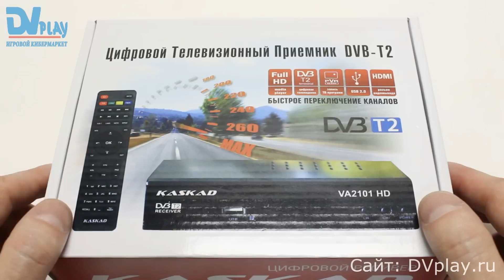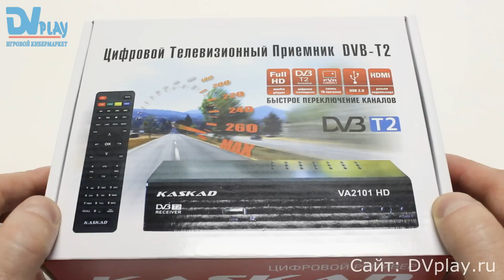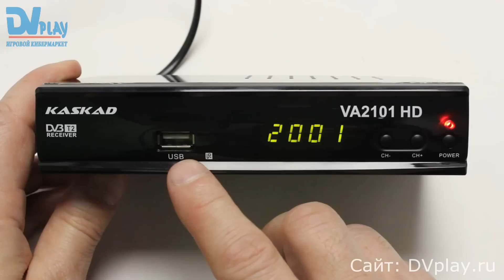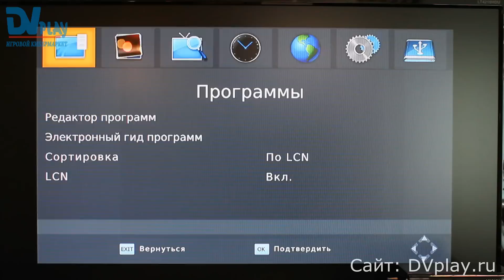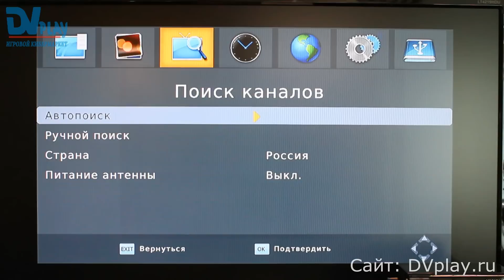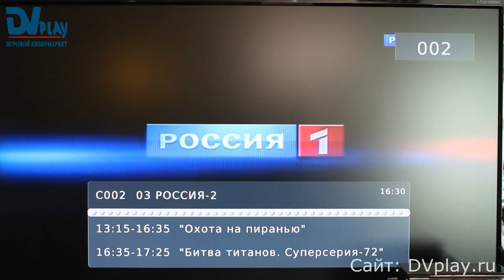Kaskad VA2101HD - обзор цифрового ресивера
Обзор цифровой ТВ приставки Kaskad VA2101HD.
KASKAD VA2101HD - новая модель, которая имеет 3 важных достоинства:

1. Модулятор 1236 (с помощью которого осуществляется быстрое переключение каналов - внутри списка).

2. Тюнер MXL603.

3. Новый плоский пульт управления.

Основные характеристики DVB-T2 ресивера KASKAD VA2101HD:

Полная совместимость с MPEG-2, MPEG-4 и DVB-T/DVB-T2 приставка для приема цифрового телевидения;
Воспроизведение практически всех форматов видео: AVI, MPEG, MKV, DivX, MP4, JEPG, MP3, WAV и USB PVR через USB2.0;
Формат входного сигнала: DVB-T2 (прием открытых каналов;
Диапазон принимаемых частот: 174-858 МГц.
Формат видео: MPEG4 AVC H.264 SD/Full-HD;
Формат аудио: MPEG-1 Layer I/II, MPEG-2 Layer II, AAC;
Разрешение видео: 576i, 576p, 720p, 1080i, 1080p;
Формат экрана: 16:9, 4:3;
Ширина полосы потока: 7 / 8 МГц.
Демодуляция: QPSK, 16QAM, 64QAM, 256QAM;
Декодер FEC: 1/2, 3/5,2/3, 3/4, 4/5, 5/6;
Защитный интервал: от 1/128 до 1/4;
Тип несущих: от 1K до 32K;
Допустимая скорость потока: Видео до 15 Мбит/сек, Аудио до 384 Кбит/сек.
Звук: 2 канала (стерео);
Количество каналов в памяти: 999;
Процессор: Mstar7816;
Коробка: 200мм-155мм-60мм;
Ресивер: 165мм-95мм-35мм.
Основные возможности DVB-T2 ресивера KASKAD VA2101HD:

Отображение телетекста и субтитров
Телегид (обзор программ) EPG;
Избранные списки каналов;
Сдвиг времени просмотра телепрограмм (Timeshift);
Запись телепрограмм на лету на устройство USB;
Запись телепрограмм по таймеру на устройство USB;
Воспроизведение мультимедиа файлов (MP3, JPEG) через USB;
Функции настройки;
Многоязычное меню, включая русский;
Настройка по умолчанию языков звука, титров, текста;
Автоматическая синхронизация времени;
Установка часового пояса;
ТВ-замок;
Автоматический и ручной поиск программ;
Ручной поиск программ по номеру канала или по частоте;
Обновление прошивки через USB;
Типы таймеров: включения, записи на устройство USB;
Периодичность срабатывания: Однократно, Ежедневно.
Комплект поставки DVB-T2 ресивера KASKAD VA2101HD:

DVB-T2 ресивер KASKAD VA2101HD;
Руководство пользователя на русском языке;
Шнур 3RCA-3RCA;
Пульт ДУ;
2 батарейки типа AAA (для ПДУ).